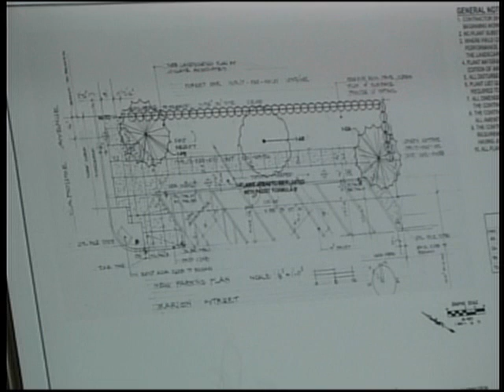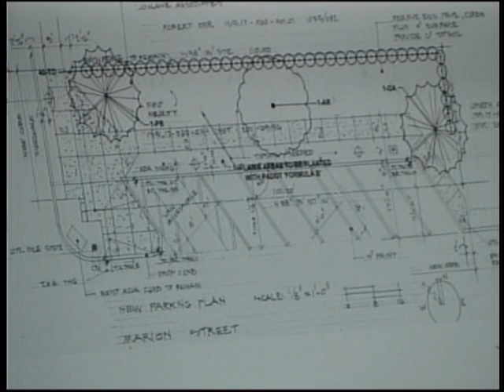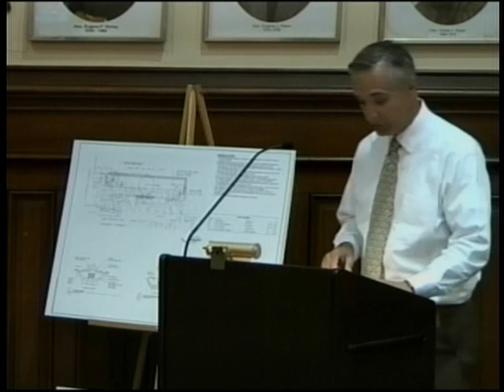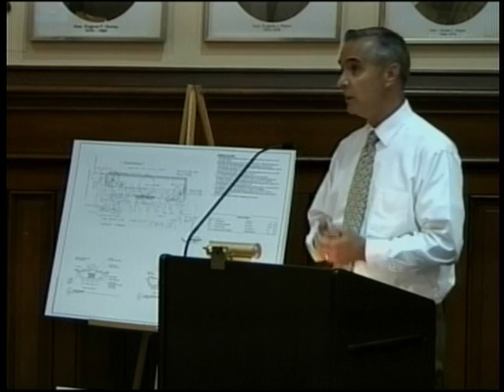Scranton PA City Council 06-27-2013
I record from taxpayer funded, public access tv.  I claim no ownership of the footage, and do not profit from putting this online.  I will be placing these online for public view within 24 hours after the meetings.  I hope to do my part in helping my city.

Please feel free to make any comments below.